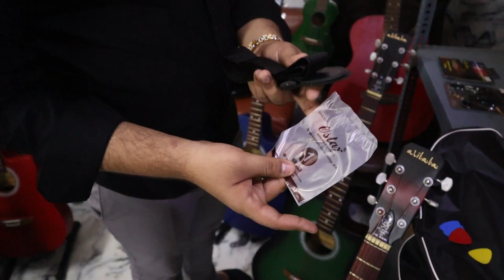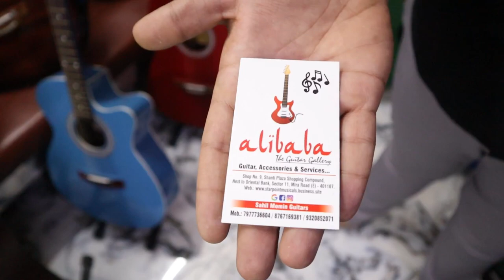Cheapest Guitar Market | Guitar Manufacturer In Mumbai | Beginners Acoustic Guitar At Just Rs1200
About this video :
If you`re looking for "cheapest guitar market" in Mumbai so, now you`re at right place because in this video I`ll gonna show you "cheapest" guitar manufacturer in Mumbai under very "low price". Because its very difficult to find "budget beginners acoustic guitar". In this video I am going to show you guys Mumbai cheapest guitar market. Where you are going to get musical instruments in very cheapest price. Musical instruments available here are Acoustic guitar, semi acoustic guitar, ukulele etc. This is the cheapest guitar manufacturer in Mumbai. All over India cash on delivery is available. Beginners acoustic guitar at just rs1200.

Address : Shop No.9, Shanti Plaza, Next To Punjab National Bank, Shanti Nagar Sector-11, Mira Road Station Road, Mira Road (E), Thane 401-107 Mumbai